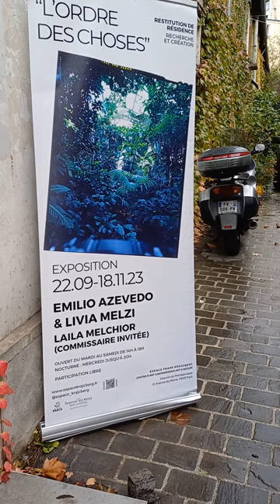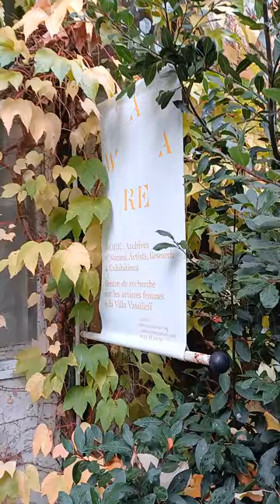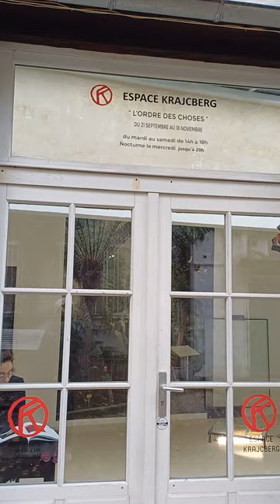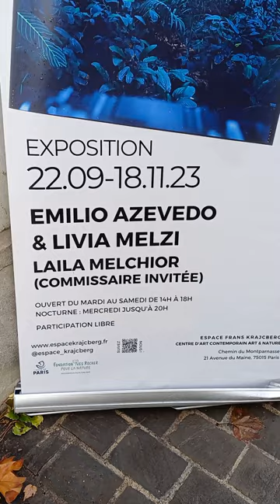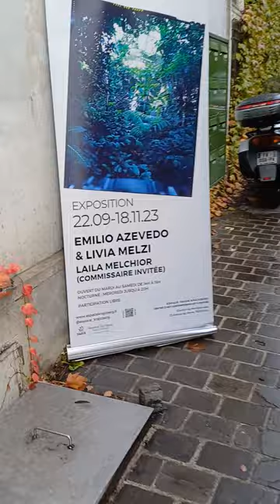Espace Frans Krakcberg near MONTPARNASSE, PARIS: A cool art gallery that's free & open to the public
Espace Frans Krakcberg Address : 21 Av. du Maine, 75015 Paris, France

This beautiful collection of art galleries and museums is worth a few hours of your time in Paris. It is a place where art meets the environment. As described by the artists “WE ARE A LABORATORY FOR CONTEMPORARY CREATION AND THE ENVIRONMENT, AROUND REVOLT, AWARENESS AND PEDAGOGY.”

The gallery was founded by 20th Century Brazilian artist Frans Krajcberg (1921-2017). He has left behind a refuge for like-minded artists and those who appreciate art that takes into consideration natural elements and the environment.

Young artists around the world win the opportunity to exhibit and create at the Espace France Krakcberg each year.

WHERE TO FIND the Frans Krakcberg Galleries :

Chemin du Montparnasse
21 Avenue du Maine
Paris 75015

ACCESS :
Metro: Montparnasse-Bienvenüe
(exit n ° 2 place Bienvenüe)
lines: 4, 6, 12, 13
Bus: 28, 48, 58, 89, 91, 92, 94, 95, 96

OPENING HOURS :
From Tuesday to Saturday
from 2 p.m. to 6 p.m.
Nocturnal on Wednesday until 8 p.m.